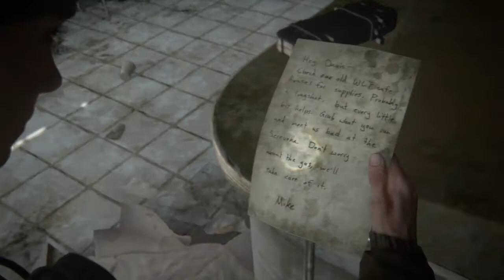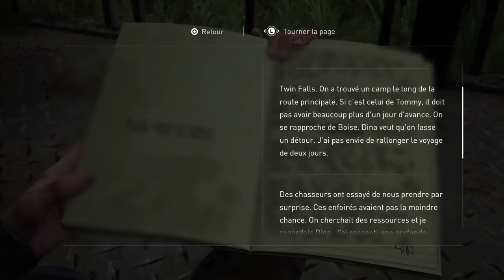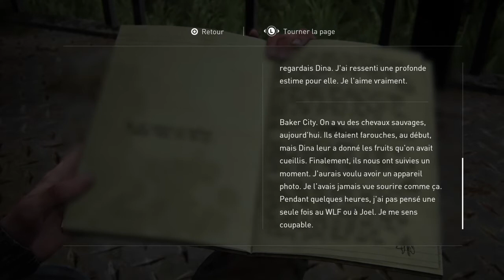The Last of Us™ Part II: Partie 6 On visite la ville et on recherche de l'essence